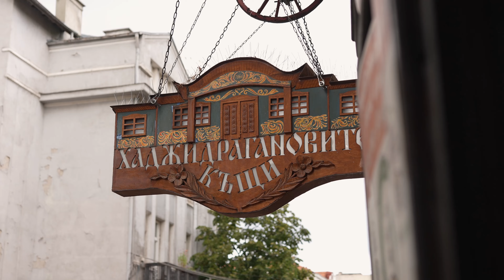Интервю с Дилшод от Узбекистан - служител в ресторант "Хаджидрагановите къщи"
Днес ви срещаме с Дилшод - усмихнат млад мъж от Узбекистан, който е част от екипа на ресторант "Хаджидрагановите къщи". Освен че е истински майстор в своята професия, Дилшод носи със себе си силата на положителното мислене.
С усмивка и увереност той споделя: "Ако си добър човек, винаги ще намериш добра работа."